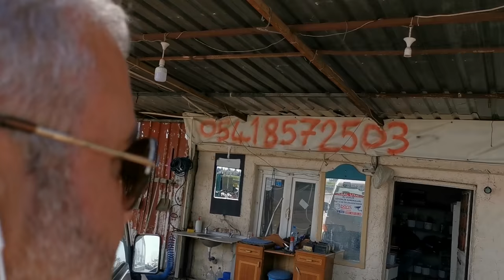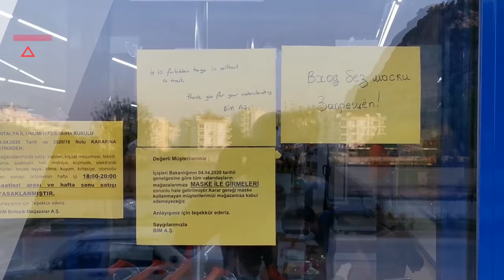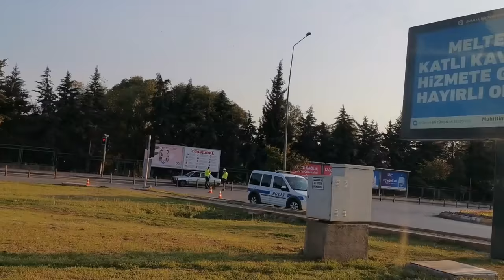Tyрция aпpeль 2020 - пocлeдниe нoвocти. Чем зaнимaютcя pyccкиe в Aнтaлии. ЧП нa дopoге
Меня зовут Назар Давыдов, с 2015 года живу в Турции.   Я независимый консультант, помогаю разобраться в вопросах недвижимости Средиземноморского побережья Турции, предоставляю всю необходимую информацию, помогаю в выборе лучших предложений (в том числе подсказываю наличие акций, подарков, секретных распродаж, особых условий для покупки квартир и домов), а так же отвечаю и оказываю содействие в решении всех вопросов, касающихся переезда и жизни в Турции.
 В связи со сложившейся  в мире ситуацией, сейчас стали ещё актуальнее  онлайн продажи.  Я иду на этот тренинг, потому  что это качественная, хорошо структурированная обучающая программа по уникальной методике от действующих инвесторов и  бизнесменов, и возможностью личного общения с тренером с практическими тренировками по личностному росту, продажам, построению собственного бизнеса с  пассивным доходом (ключевое слово "практические", то есть авторы ведут людей до Результата) и возможностью личного общения с тренером.
Повышаю свою ценность. Мне понравились уникальные условия тренинга. Можно оплатить на любом из занятий, когда сами увидите результаты. Я не глупый. чтобы отказываться от такого предложения. Я иду, а вы?)